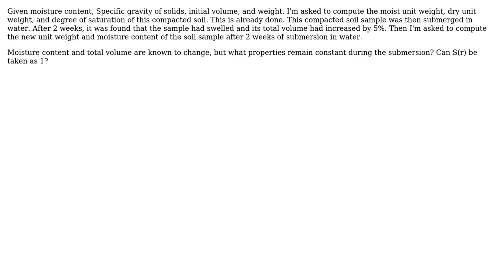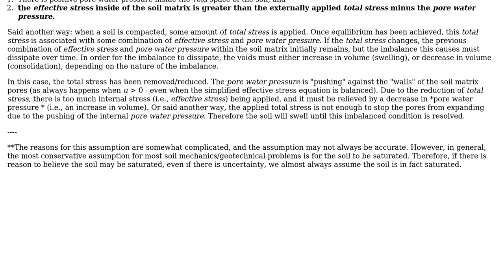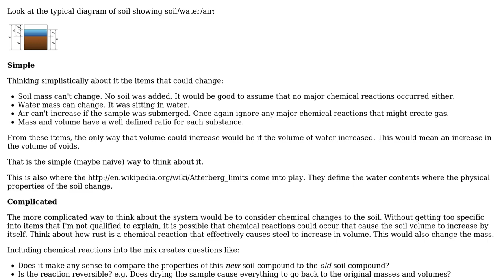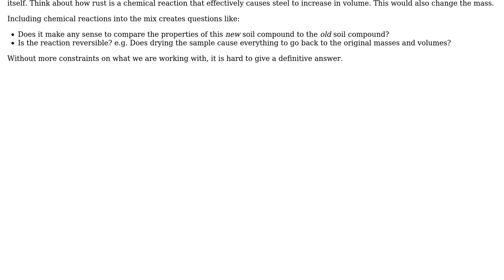Engineering: Soil swelling and mass/volume relationships (2 Solutions!!)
Engineering: Soil swelling and mass/volume relationships

With thanks & praise to God, and with thanks to the many people who have made this project possible! | Content (except music & images) licensed under CC BY-SA | Music | Images & others | With thanks to user Rick supports Monica user hazzey user Gon and the Stack Exchange Network Trademarks are property of their respective owners. You are responsible for your own actions.